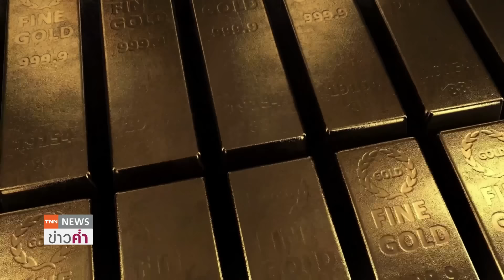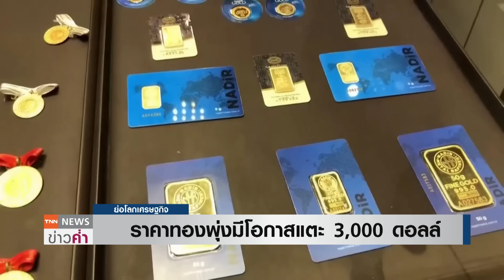ราคาทองพุ่งมีโอกาสแตะ 3,000 ดอลล์ | ย่อโลกเศรษฐกิจ 16 เม.ย.67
ราคาทองคำพุ่งไม่หยุด คาดมีสิทธิ์ทะลุ 3,000 ดอลลาร์ต่อออนซ์ หลังอิหร่านโจมตีอิสราเอล